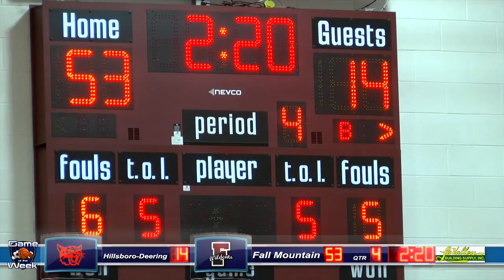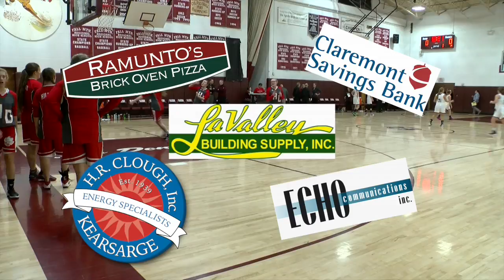Hillsboro-Derring @ Fall Mountain Girls Basketball - 12/6/16 Fourth Quarter